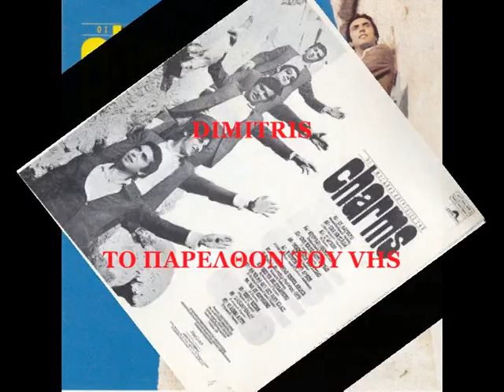THA CHARMS - ΕΛΑ ΠΑΛΙ ΕΛΑ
Στίχοι:   Κώστας Τσερώνης
Μουσική:   J. Katz